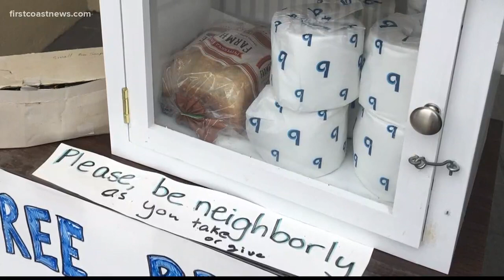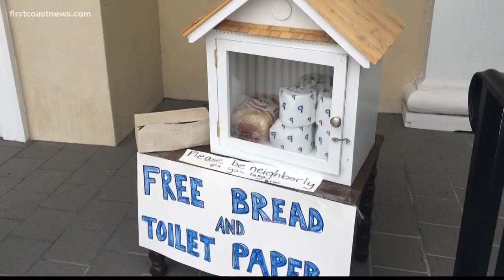Local church gives out free bread, toilet paper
The First Baptist Church in St. Simons says if they have something others need, they have a sacred responsibility to share.